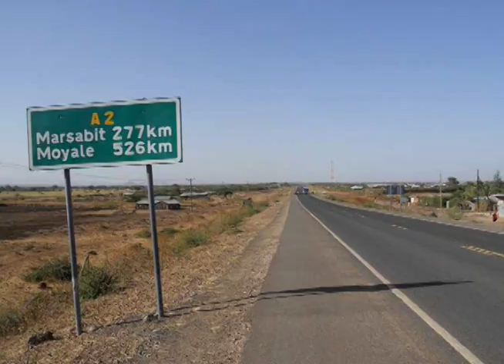ኣቶ ጌታቸው ረዳ መንግስቲ ኢትዮጵያ ብዛዕባ ኤርትራ ክውስን ኣለዎ/ቻይና ንፈለማ እዋን ክዓርቐኩም ኢላ/ዶባት ሱዳን - ትግራይ -ኤርትራ ተዓፅዮም!